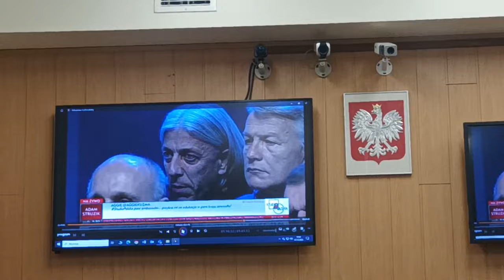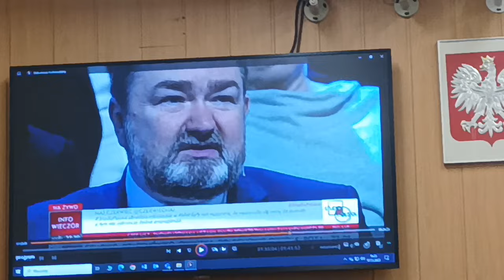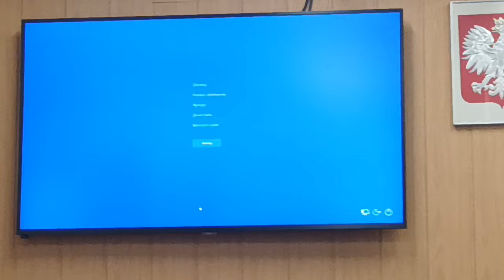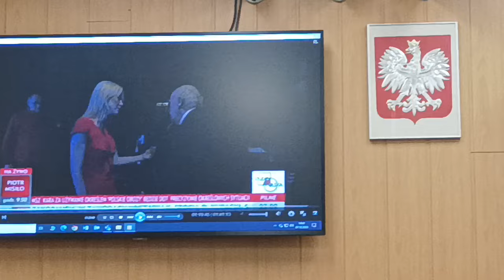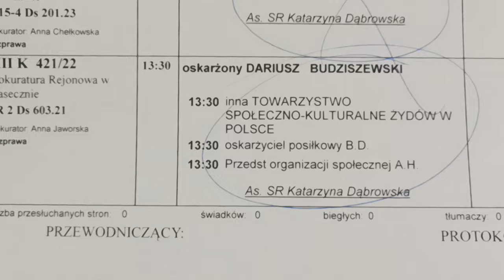07.120.2023r.- Kolejna Rozprawa przeciwko Polakom . Przegląd II części nagrania "Studio Polska"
Antysemita, Tak NAJPIERW określiły go media syjonistyczne, teraz został tylko zarzut że niby obrazy żydów, jednak dziś zabrał głos ktoś kto niby walczy z antysemityzmem ?? I znowu paranoja
Nasz Zwyczajny, zwykły Polski Patriota Dariusz Budziszewski który w programie TVP na żywo 29 stycznia 2018, W sobotnim wydaniu programu "Studio Polska" powiedział do Adama Sandauera kilka słów PRAWDY
–"Niby jako jedyny naród pomagaliśmy Żydom, a teraz Żydzi mają cały czas jakieś roszczenia do nas. Senat amerykański przyjął ostatnio ustawę 447, która mówi, że mamy im zwrócić 65 miliardów dolarów. Panie Sandaure, Pan powiedział, że Polacy się nie nauczyli, żeby w świat puścić wiadomości prawdziwe. To jeżeli Żydzi mówią we wszystkich językach, to powinniście też jako naród przez nas ratowany, opowiadać wszystkim" –
w TVP Info skomentowano: antysemickie treści pojawiły się nie tylko na tzw. paskach. Do ostrej wymiany zdań doszło między przedstawicielem publiczności, a gościem – Adamem Sandauerem, honorowym przewodniczącym Stowarzyszenia Pacjentów "Primum Non Nocere” (Po pierwsze nie szkodzić). Internauci szybko ustalili, że mężczyzna, który zaatakował Sandauera nie jest anonimowy. To znany z Sejmu narodowiec . to Dariusz Budziszewski, spotykany na posiedzeniach sejmowych komisji rolnik- narodowiec ??!!
"Facet, który zaatakował wczoraj w TVP Info Adama Sandauera, to Dariusz Budziszewski, rolnik narodowiec. Bywa nie tylko w TV, ale i na posiedzeniach komisji w Sejmie. Ciekawe na czyje zaproszenie? " – napisał na Twitterze kolejny nawiedzony syjonista Jacek Harłukowicz, dziennikarz "Gazety Wyborczej”.
Sobotnie wydanie programu "Studio Polska", który prowadzili Magdalena Ogórek oraz Jacek Łęski, było niezwykle emocjonalne. Debata na temat kwestii relacji polsko-żydowskich w kontekście przyjętej przez Sejm ustawy zakładającej m. in. karanie za używanie sformułowania "polskie obozy śmierci", przerodziła się w burzliwą awanturę, A mimo to kolejne nawiedzone ścierwa medialne piszą o skandalu ?? przecież wiemy ,że nie umieją po polsku i nie rozumieją prostych słów Dariusza  :
PILNE - BOHATER OGÓREK ZIDENTYFIKOWANY! Bohater programu Magdaleny Ogórek, znanej jako "Czerwona Madzia" i Jacka Łęskiego, gdzie miał miejsce skandal antysemickiej napaści na Adama Sandauera, zidentyfikowany! To niejaki Dariusz Budziszewski.
Jeśli uważasz , że Mój Kanał wnosi coś pozytywnego w twoim życiu i do twoich relacji samego siebie z twoim Patriotycznym i Suwerennym otoczeniem to wesprzyj ten Kanał tak aby Ci nie ubyło na zrzutkę